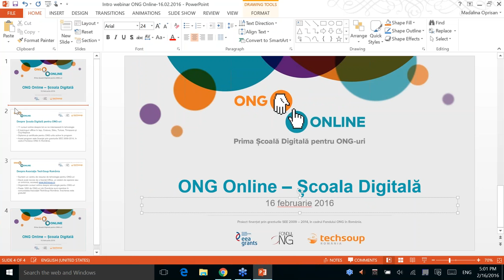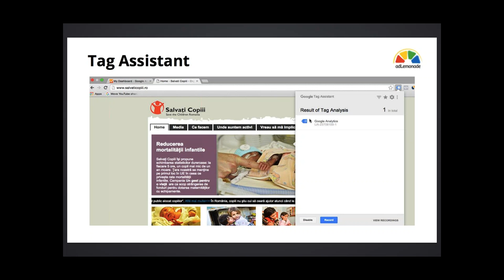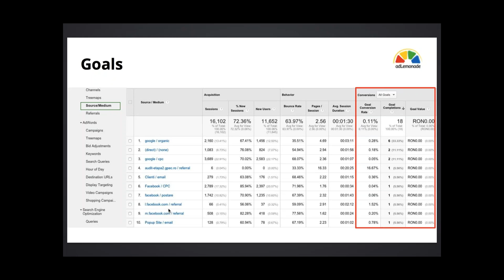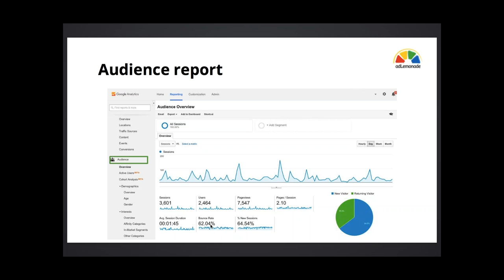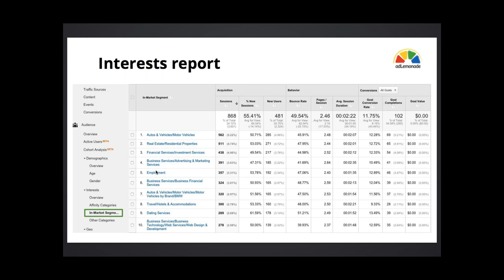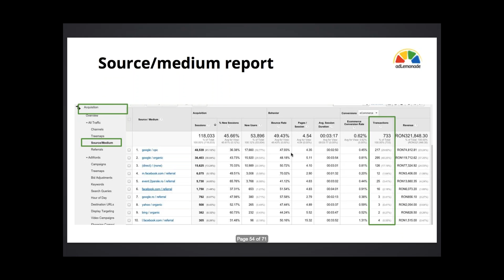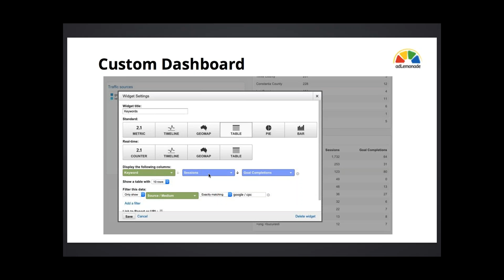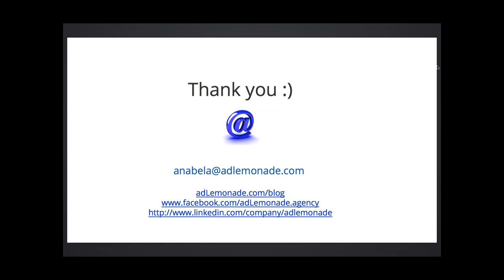Introducere in Google Analytics pentru ONG uri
Cunoaste-i pe vizitatorii site-ului tau! Invata cum sa folosesti programul Google Analytics daca esti o organizatie non-profit.